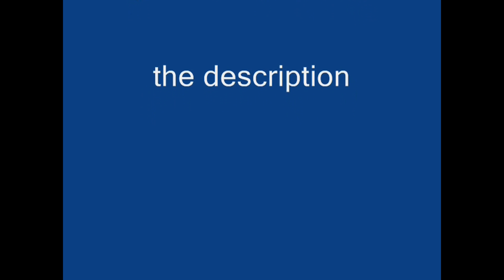pivot shootng test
ok its a little featured